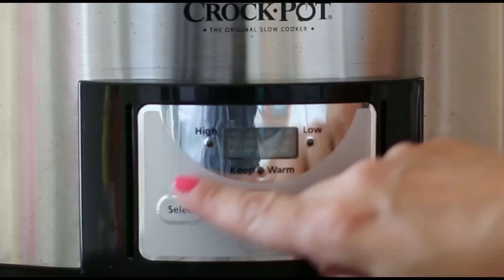🌶️🐔 Slow Cooker Cream Cheese Chicken Chili: Rich, Creamy, and Full of Flavor! 🫘✨